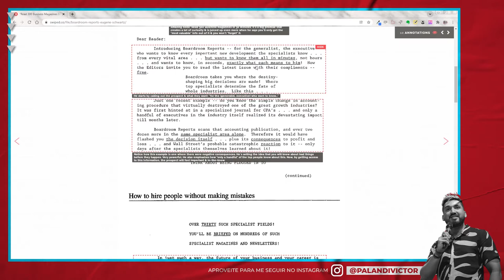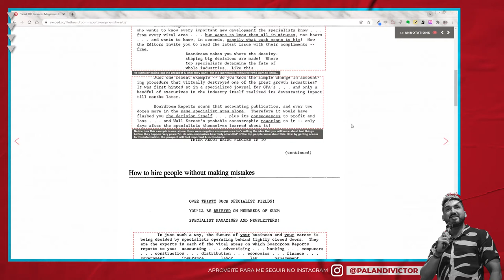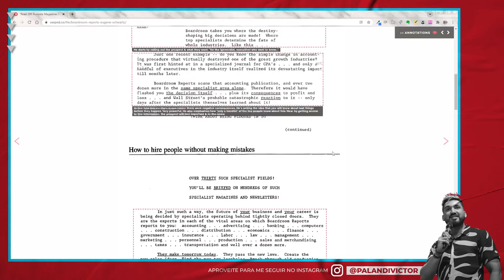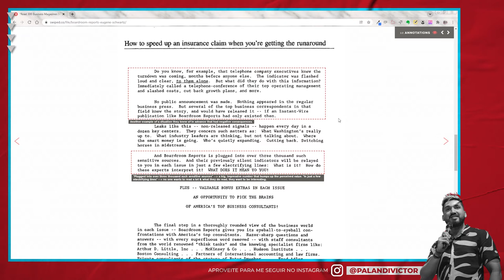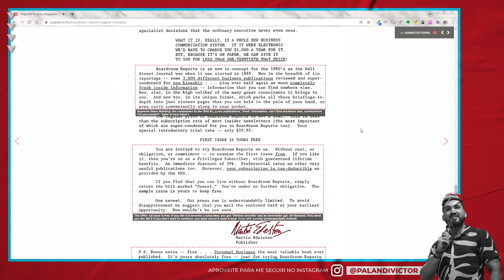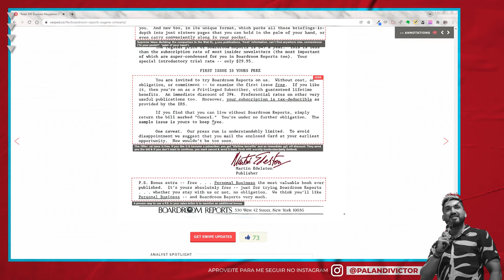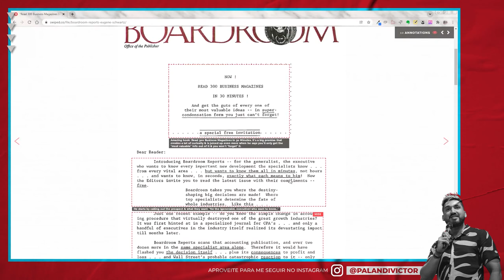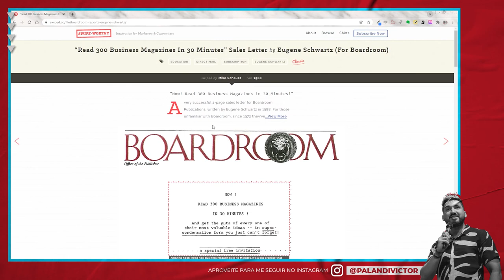Maiores Copy da História #001 - Eugene Schwartz | Boardroom Publications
Análise de Copywriting da Carta de Vendas do Eugene Schwartz, autor do livro Breakthrough Advertising, para a Boardroom Publications, em 1988.

Desde 1972, a Boardroom vendia milhões de newsletters e livros por contratarem os melhores dos melhores copywriters do mundo.

Publico alvo da Copy: executivos de alto nível - elite empresarial